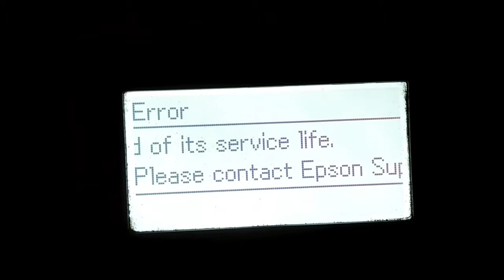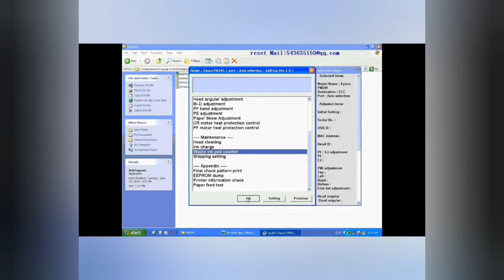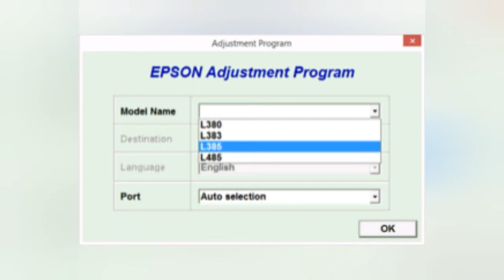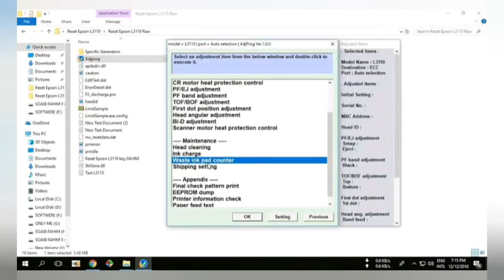Epson printers sales in Tamilnadu(9940853123)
All model epson printers sales & service availble..
All model epson printers sales in Tamilnadu